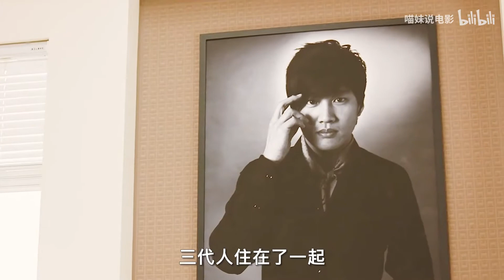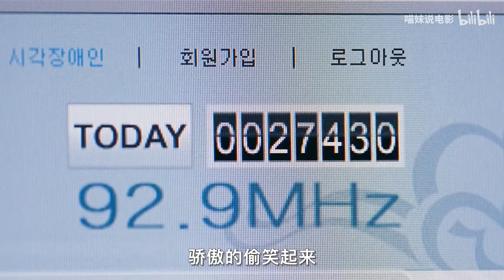爆笑韩国喜剧，38岁男人天降女儿，还有个6岁的孙子！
喜剧片《非常主播》